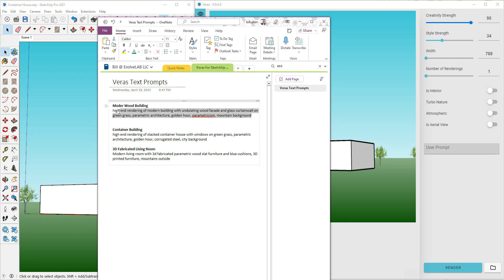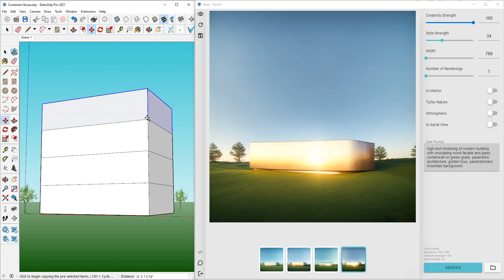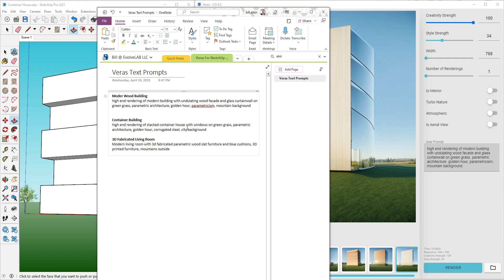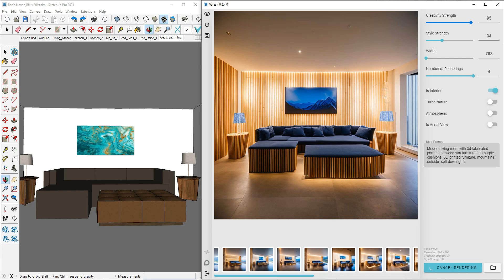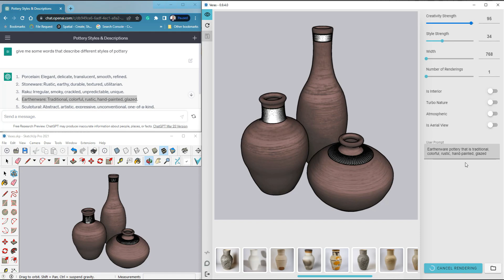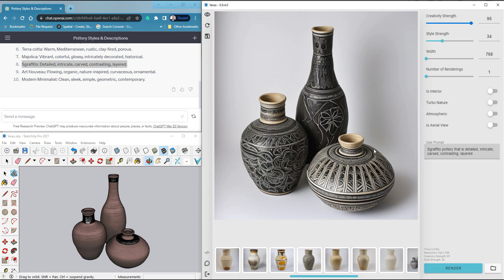Veras: The AI Design Tool That Will Transform Your SketchUp Workflow Forever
In this video, we will look at how you can take your SketchUp design to the next level with cutting-edge AI technology that enhances your visualization and ideation process. Veras AI is a SketchUp extension that creates amazing imagery using text prompts and your SketchUp model as a substrate.  To learn more about Veras for SketchUp or to try it for your self you can